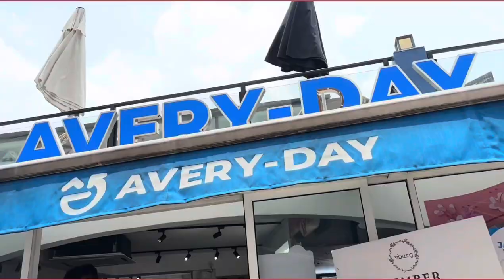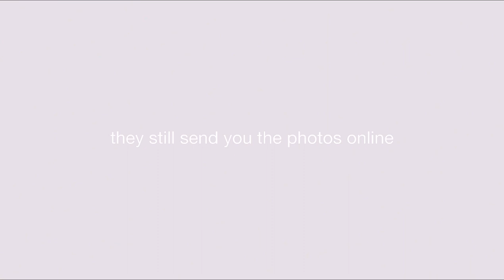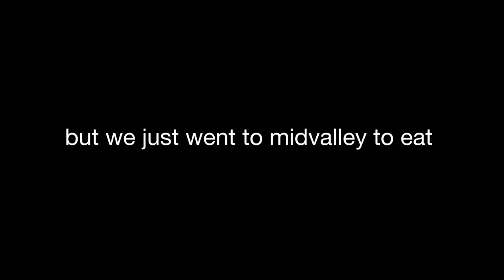jb vlog (finally after 2 months)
we actually went to jb in september but who cares😈